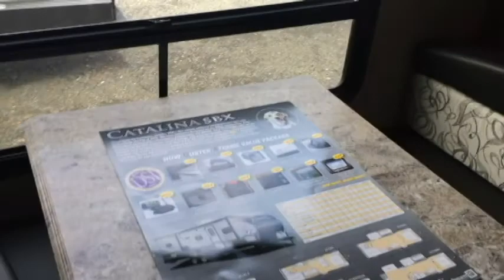Last Trip to the RV Dealer - Catalina 261BH Walk Through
May 8, 2017 - One last trip to the RV dealer and we have made a decision! What's your guess?